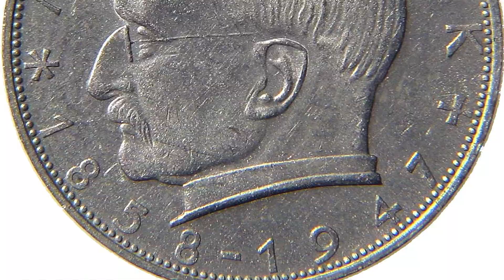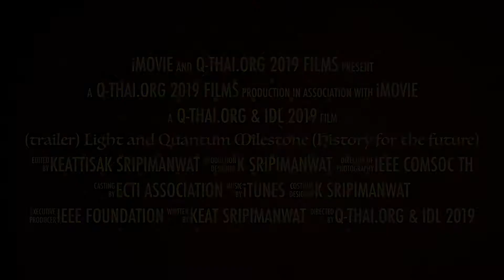(trailer) - Light and Quantum Milestone - History for the future (เปิดตัว ๒๑ พ.ย. ๖๒)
(ภาคตัวอย่าง)
จดหมายเหตุวิทยาการแสงและควอนตัม (Light & Quantum Milestones)

“เรียนรู้ประวัติศาสตร์เพื่ออนาคตที่ดีกว่าหรือผิดพลาดน้อยลง” - หนังสือภาพเพื่อสาธารณะเล่มนี้เป็นอีกหนึ่งบันทึกเหตุการณ์สำคัญของวิทยาศาสตร์พื้นฐานด้าน “วิทยาการแสง” และเทคโนโลยีสาขา “สารสนเทศแสงเชิงควอนตัม” ซึ่งสาขาคู่ขนานนี้ได้สร้างและกำลังก่อคุณูปการแก่สังคมมนุษย์อย่างมากมาย มีบทบาทสำคัญทั้งในแวดวงการศึกษา การวิจัยและพัฒนา และการพัฒนาสู่สังคมที่ยั่งยืนด้วย การเรียนรู้จากประวัติศาสตร์เรื่องแสงและกลศาสตร์ควอนตัมเหล่านั้นว่า“เกิดขึ้นเมื่อใดและอย่างไร” จึงควรได้ช่วยสร้างความเข้าใจภาพรวมอย่างรวดเร็วแนวทางหนึ่งได้ จดหมายเหตุฉบับนี้จึงรวมวิทยาการแห่งความท้าทายระดับโลกนั้นมานำเสนอในรูปแบบภาพอธิบายเหตุการณ์ที่เรียบง่าย สามารถใช้ประกอบการเรียนรู้ด้วยตนเอง

เปิดตัวในงานการประชุมใหญ่สามัญประจำปี IEEE Thailand section ๒๑ พ.ย. ๖๒